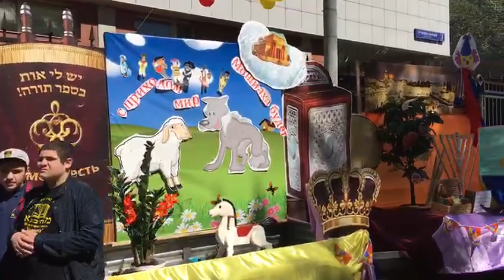Lag B'Omer in Moscow